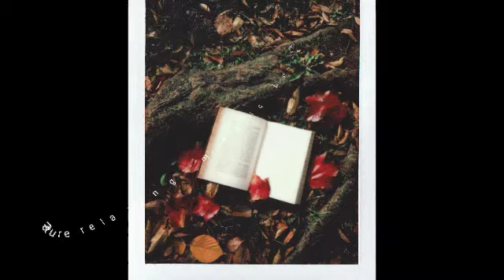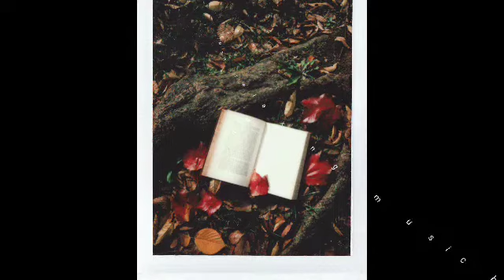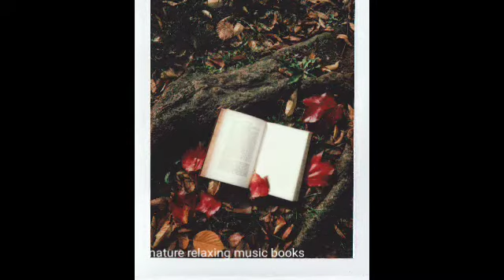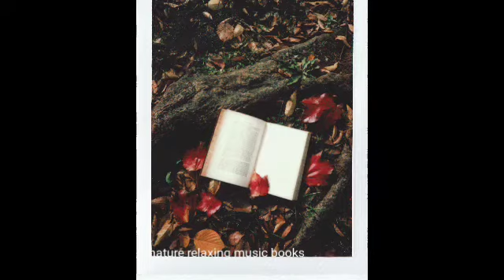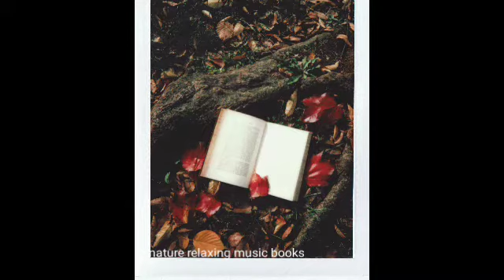The prophecies of Balaam, then and today! October 6 Revelation 2: 12-17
Today i ll show you The prophecies of Balaam, then and today! October 6 Revelation 2: 12-17